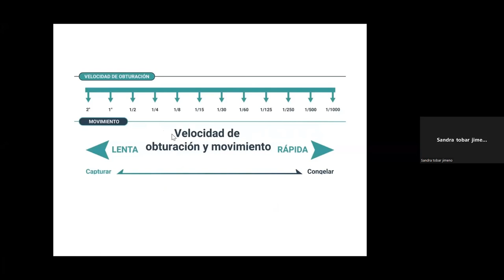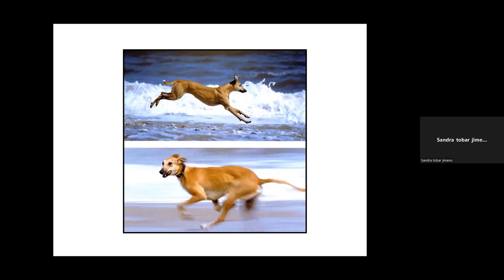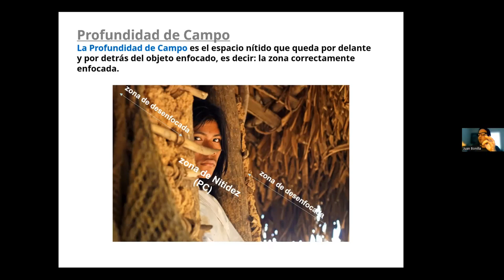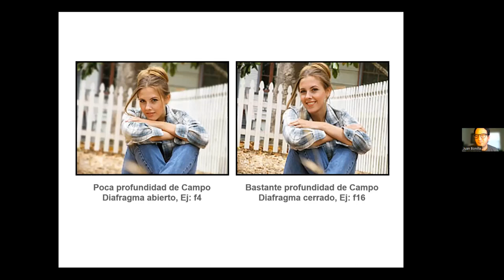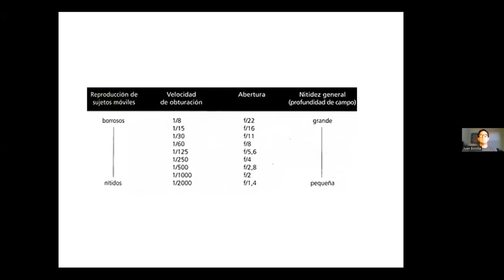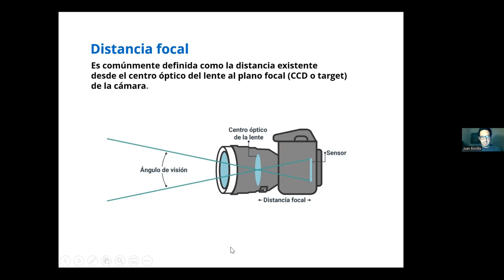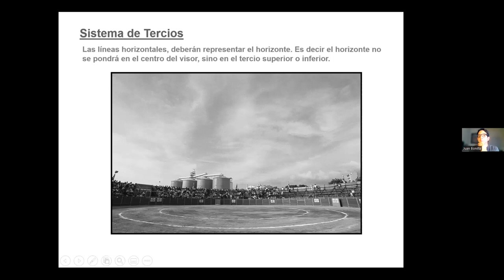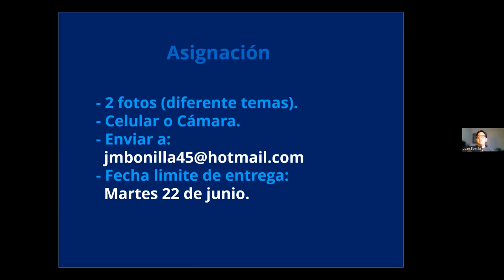📷 Taller de Fotografía básica para principiantes || Clase 2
En esta segunda clase se tratan lo siguiente:

▶ El tipo de efectos que se tienen en las fotografías según la configuración del Diafragma de la cámara.
▶ ISO en la Fotografía.
▶ Distancia Focal.
▶ Teoría de tercios: técnica para tomar fotografías.
▶ Y otros temas más.